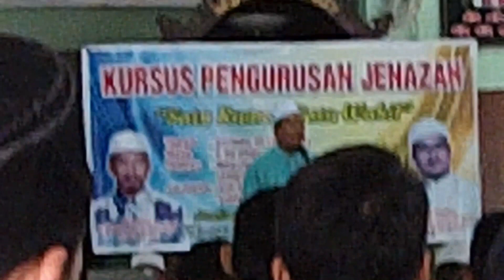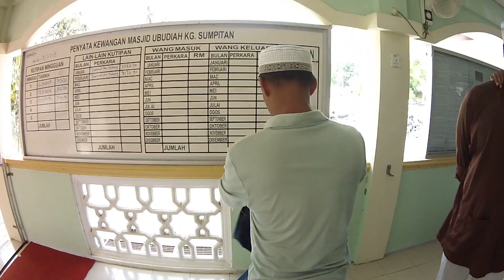KRUSUS PENGURUSAN JENAZAH KG.SUMPITAN LENGGONG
antara kenangan terindah ada yang telah pergi meninggalkan kita..ALFATIHAH di baca untuk mereka...semoga memberi manafaat utk semua...MASJID UBUDIAH KAMPUNG SUMPITAN 2015